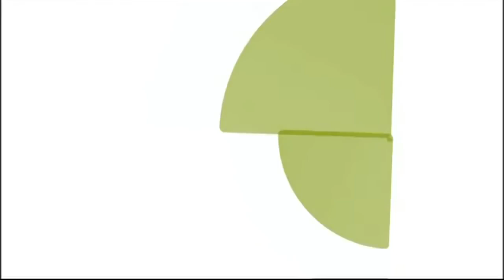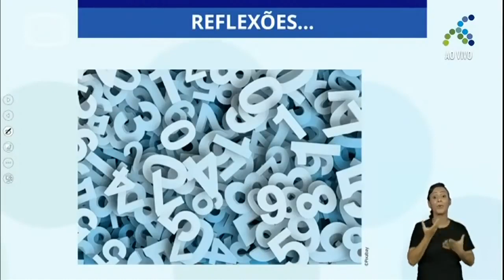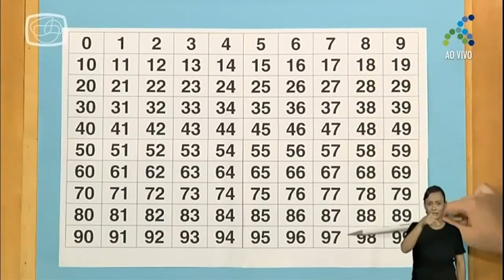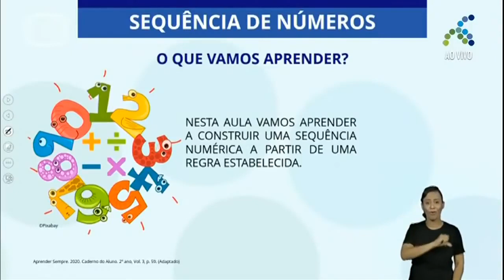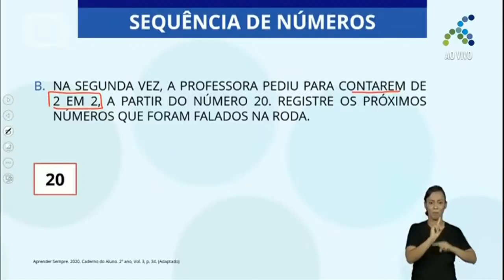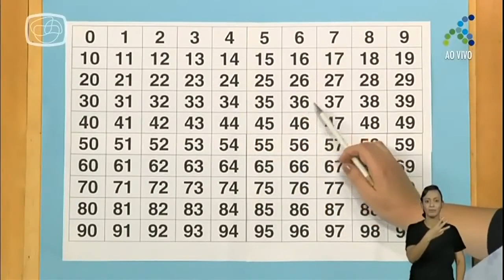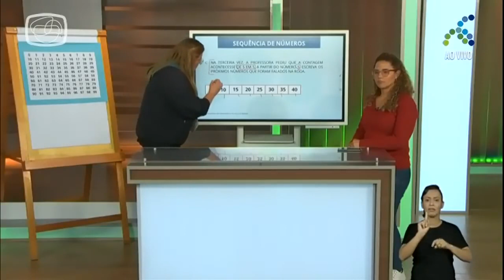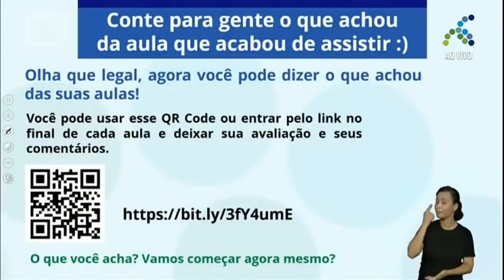11/11 2º ano EF Matemática Sequência de números